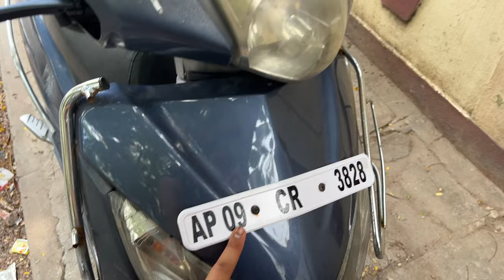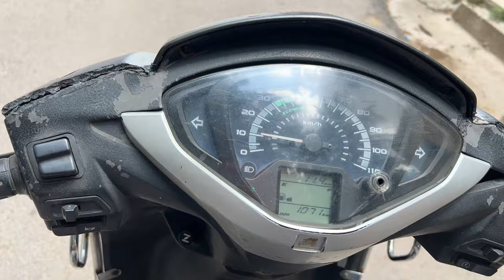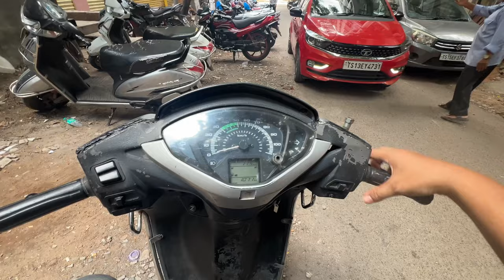Driving 1999s SCOOTY 😍 for the first time | breaks nhi lag rahe 😲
1999 ke scooty chala hum ne aaj guys
     Bhot maze aaye guys chala kar

About me :
Hey my name is mustaq Ahmed shareef
I am mba student and a part time vlogger 😄
 Trying to share my life with you guys hope you like it ❤️

Gears :
Only iphone 13 pro max